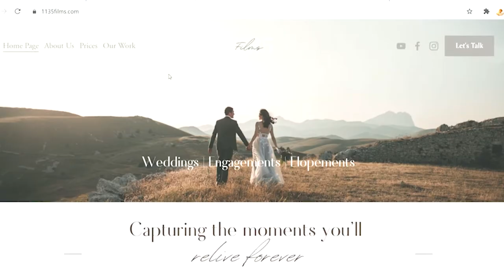How To Film a Desert DESTINATION WEDDING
We want to do more weddings like this, in really cool places around the US (or the world) so if you or someone you know want's their wedding filmed by us, please visit 1135films.com to get in contact.

Gear in this video:
Sony a7iii
Nikon Z6
Nikon Nifty 50 1.8
Tamron 28-75 f 2.8
Rode VideoMicro